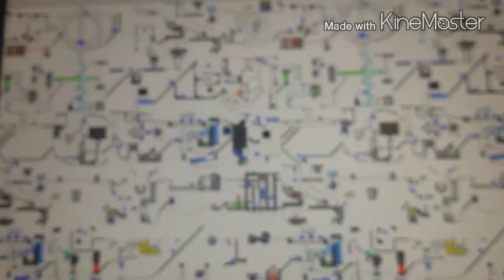5WW Challange! Week4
😨SEIZURE WARNING 2:05-2:09😨

😄Comment what I should do next week😄